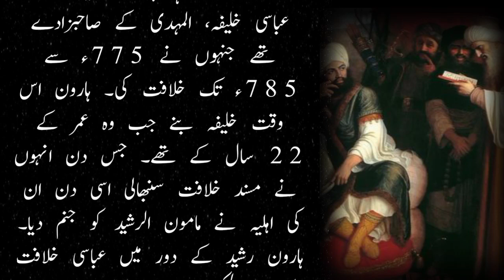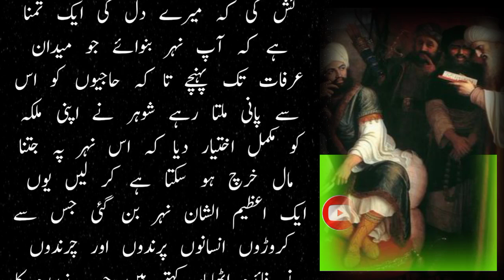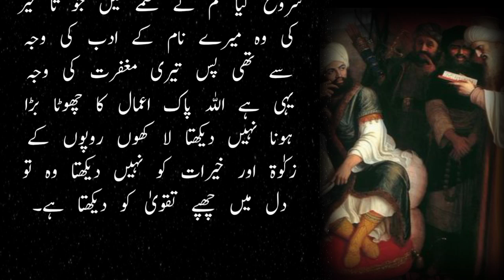The story of Haroon Rashid's wife Zubaydah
was the fifth and most famous Abbasid caliph. He held the caliphate till March 24, 809 in 786 and his period is called the period of scientific, cultural and religious tolerance. Arts and crafts and music also flourished during his reign. His court was so magnificent that the well-known book "Alf" "Layla" may have been written under the influence of his court. Barun became Caliph when he was 22 years old. On the day he assumed the office of caliphate, his wife gave birth to Mamun al-Rashid. During the reign of Baron Rashid, the capital of the Abbasid Caliphate, Baghdad, reached its peak. He built a new palace in Baghdad which was bigger and more beautiful than all the previous palaces, including his famous court with thousands of courtiers attached to it. Later, he moved the court to Syria in view of the situation in Syria, but he said that Baghdad is better than any other place in the world. Aaron was a righteous king who used to go around the streets of the capital in disguise at night to find out the problems of the people. His wife Zubaydah was also a very pious and pious queen. She loved the Holy Quran so much that she kept 300 memorizers in her house on salary.

Hello Everyone,

china dam

the story of haroon rashid
the story of rashid minhas
the story of hazrat muhammad
hazrat haroon a.s story in urdu
haroon rasheed
haroon rasheed badshah
history of haroon rasheed
who is haroon rasheed
dr. haroon rasheed
doctor haroon rasheed
doctor haroon rashid
fateh by haroon-ur-rasheed pdf
haroon rasheed history
haroon rashid
history of haroon rasheed in urdu
story of hazrat haroon
haroon rasheed history in urdu
haroon rashid son story
khalifa haroon rasheed sons
m haroon
hazrat haroon story
haroon rashid history
hazrat haroon rasheed
haroon ul rasheed
haroon ur rashid
haroon ur rasheed
haroon rashid wife
haroon ar rashid
haroon rasheed king
haroon rashid caliph
haroon rasheed 92 news

the story of haroon rashid wife
who was haroon rasheed
haroon rashid wife age
haroon rasheed badshah
dr. haroon rasheed
doctor haroon rasheed
doctor haroon rashid
haroon rashid wife
haroon rashid
hazrat haroon rasheed
haroon rashid journalist
khalifa haroon rasheed wife name
m haroon
hazrat haroon story
haroon ul rasheed
wife of haroon kadwani
haroon rasheed wife
harun al rashid stories
haroon rasheed
haroon rashid drama
haroon rashid caliph
haroon rasheed khalifa
haroon rasheed 92